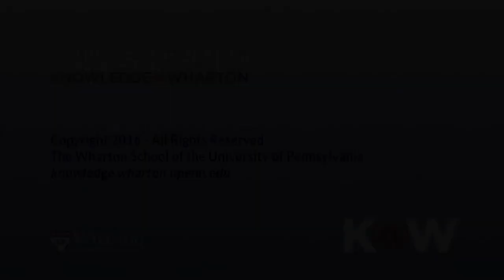Is Dynamic Pricing a Hit?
Despite the customer dislike for dynamic pricing, researchers are finding out that it can be an effective tool for many businesses that do not experience equilibrium when it comes to demand. More
📂 Finance & Accounting;Management
🏷️ Research